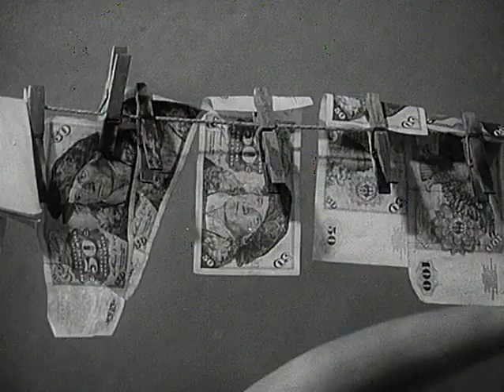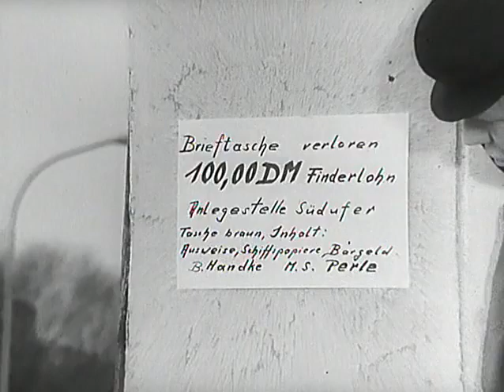Alles dreht sich um Michael 03.Die Brieftasche (17.11.1968)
Handlung:
Die Serie erzählt die Geschichte des Teenagers Michael Meiner, der vorübergehend bei dem Schleusenwärter Wuttig lebt, weil sein Vater als Brückenbauer beruflich ins Ausland muss.Wuttig lebt in einem kleinen Haus am Ufer eines Sees zusammen mit seiner Frau und seiner
Tochter Brigitte. Michael und Brigitte freunden sich schnell an und erleben zusammen viele kleine Abenteuer. Mit von der Partie sind Michaels Freunde Berni, Pitt Brigittes Freundin Ilonka und Hannes der Schleusengehilfe.

3.Die Brieftasche   Sendedatum: 17. November 1968
Ein Schiffer lässt seinen Hund pausenlos einen Stock apportieren. Michael und seine Freunde möchten den Schiffer zur Rede stellen. Das Schiff hat jedoch schon abgelegt. Die Freunde finden eine Brieftasche mit viel Geld. Sollte diese dem Schiffer gehören?

Besetzung:
Michael Nowka: Michael Meiner
    Reinhold Brandes: Herr Wuttig
    Hilde Hessmann: Frau Wuttig
    Brigitte Horn: Brigitte Wuttig
    Ilonka Rasch: Ilonka
    Hermann Lause: Hannes
    Bernd Gröbel: Berni
    Max Grothusen: Comandante
    Pierre Peters-Arnolds: Pitt